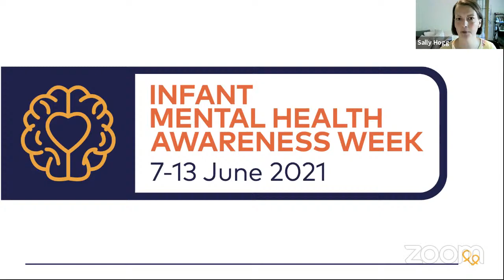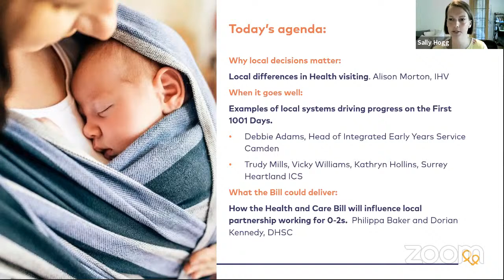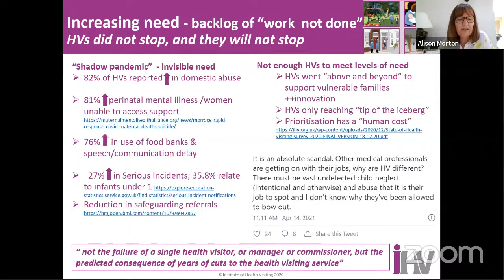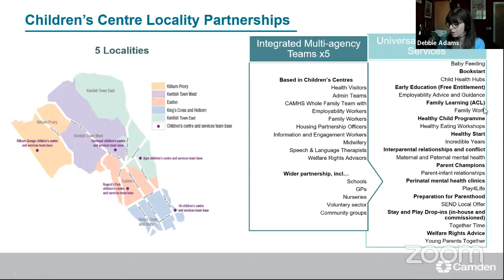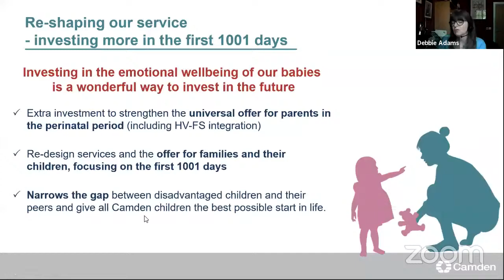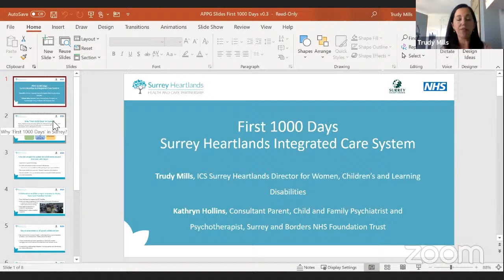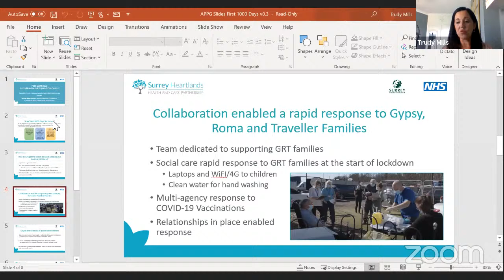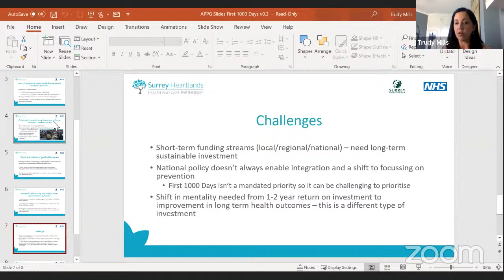All Party Parliamentary Group for Conception to Age Two